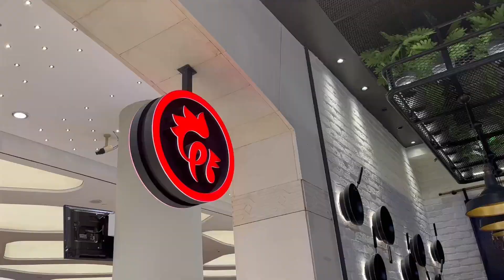Tavuk Dünyası | Yemeğimi Yiyemedim | Hayal Kırıklığı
Herkese Merhaba. Hepinizin bayramını kutlarım, umuyorum sevdiklerinizle güzel bir bayram geçirirsiniz..

Bu bayram günü biraz tatsız bir video oldu ama olsun her zaman da güzel şeyler yaşamıyoruz değil mi? Yine de içerisinde güzellikleri de barındırıyor :)

Keyifle yemek yapmaya ve tabii ki keyifle yemeye dair her şeyi bulabileceğin kanalıma tekrar hoş geldin. Pratik yemek tariflerim, eve sipariş verip denediğim yemekler, restoran denemelerim.. hepsi bu kanalda..

Lütfen sen de yorum alanında görüşlerini paylaş. Tariflere, gezilere katkılar sağla.. Önerilerde bulun, birlikte daha güzel içerikler üretelim.. :)

Yeni bir videoda tekrar görüşürüz..